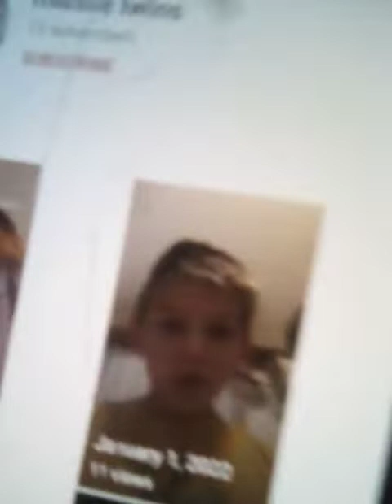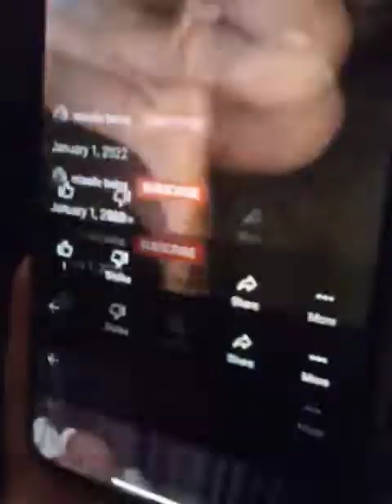bath challenge hot it is funny !